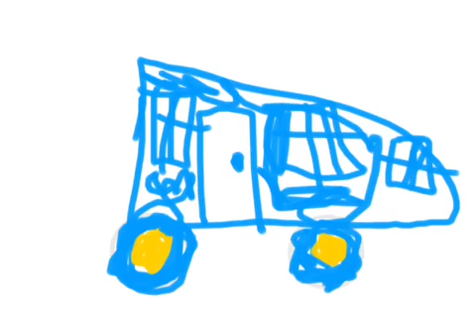A car moves on wheels by KE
Doodlecastapp